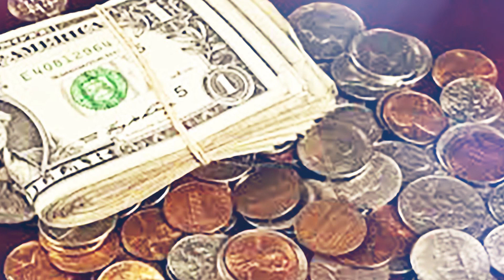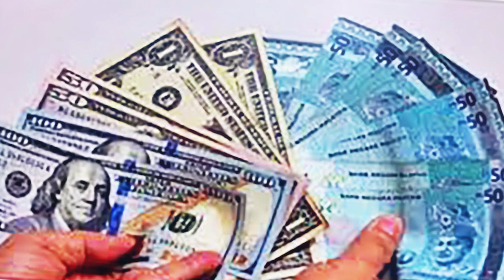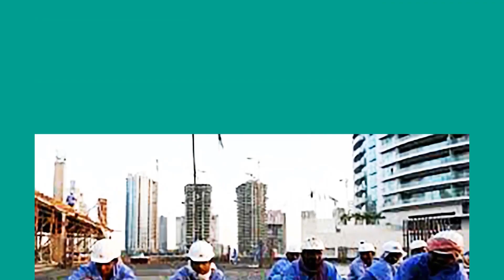মাত্র সৌদি রিয়ালের রেট বেড়ে পাঙ্খা ।আজকে টাকার সঠিক রেট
মাত্র সৌদি রিয়ালের রেট বেড়ে পাঙ্খা ।আজকে টাকার সঠিক রেট | সৌদি প্রবাসী ভাইদের পাশে ভাইয়ের মতো দাঁড়ালেন যুবরাজ সালমান | সৌদি জুড়ে চলছে থমথমে মহল ! যুবরাজের পিছনে চলছে আলোচনা সমালোচনা সৌদি যুবরাজ এই প্রথম প্রবাদীদের জন্য নেক কাজ করলেন |

সৌদি যুবরাজ পড়েছেন মাইনকা চিপায় ! অস্থির অবস্থায় রয়েছেন সৌদি